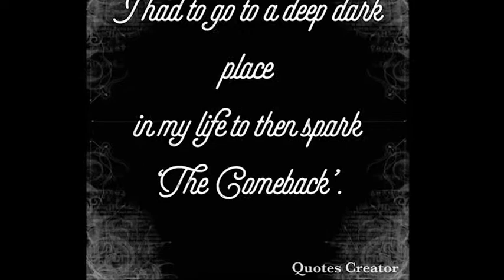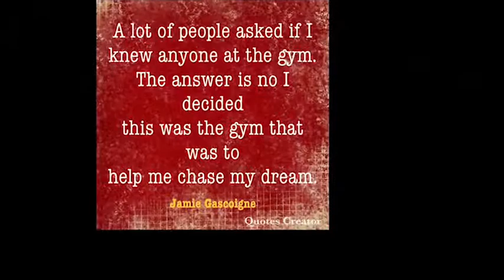The Comeback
Jamie The Incredible Bulk Gascoigne Official.

This video shows me at my worst and then how I’ve made it to where I am today with only 14 months of dieting and training.

Category: sports